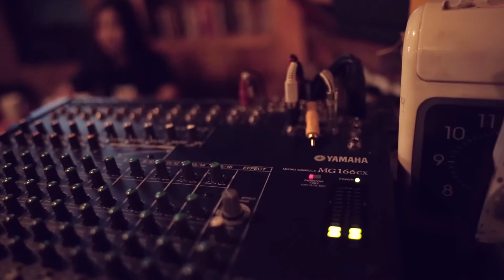《电影自习室》—用三脚架模拟轨道摇臂效果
《电影自习室》是面向专业创作人和影视爱好者一档视频教学栏目，为大家分享影视创作方面的技巧、心得。从2014年，7月份更新至今，诸多影视从业者、学生从中受益良多，曾一度成为众多高校的教学案例视频。

《电影自习室》第一、二季合集，全网15家视频媒体推荐，单集最高播放量195万，系列总播放量超过1.5亿。主持人“渣哥”以轻松幽默的形式教学，备受创作人小伙伴的追捧和喜爱。

从基础知识开始，易懂好学，为你详解影视制作全流程，结合实例让你更直观、有效率的学习“如何从头开始制作出一部精致的影片”。